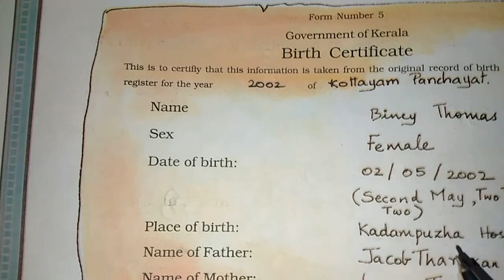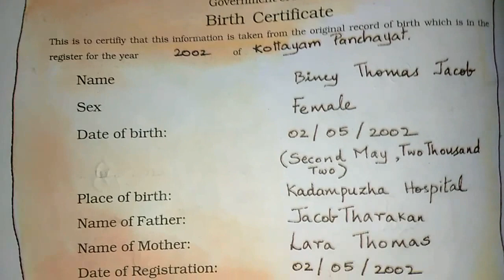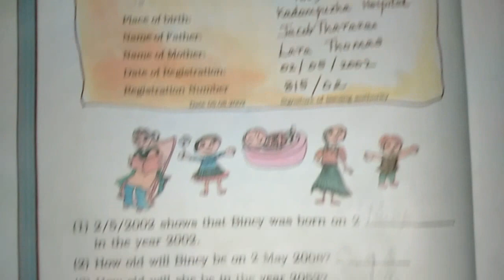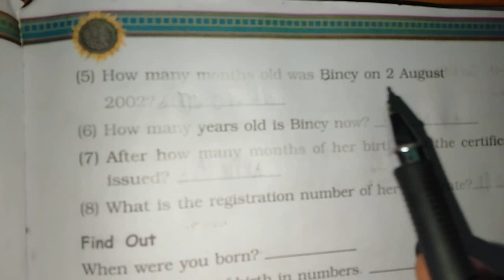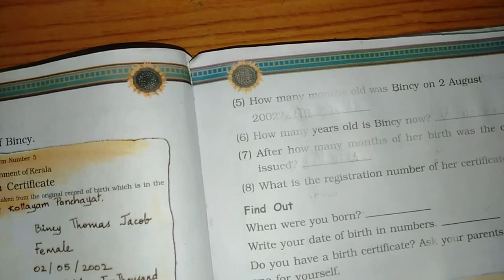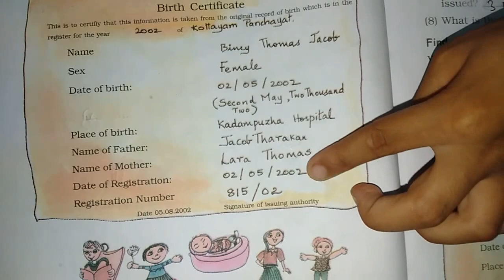Chapter 7 Time goes on (Birth Certificate Reading) | Grade 3 Mathematics | NCERT | CBSE